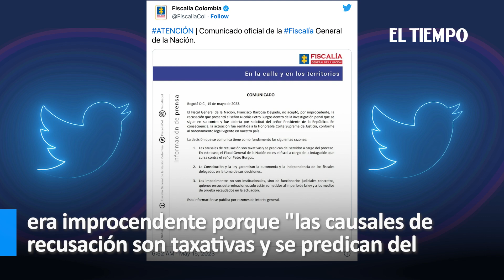Fiscal Barbosa no aceptó recusación presentada por Nicolás Petro | El Tiempo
Desde hace algunas semanas, el presidente Gustavo Petro le pidió a la Fiscalía que se abriera una investigación en contra de su hijo, Nicolás Petro Burgos, luego de que la expareja del joven político expusiera serias denuncias por el presunto ingreso irregular de dinero que habría sido usado en la campaña presidencial.